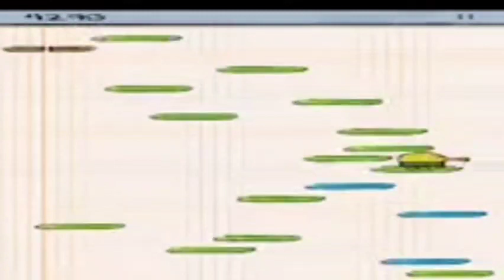ULTRA HD doodle jump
@jschlatt likes doodle jump